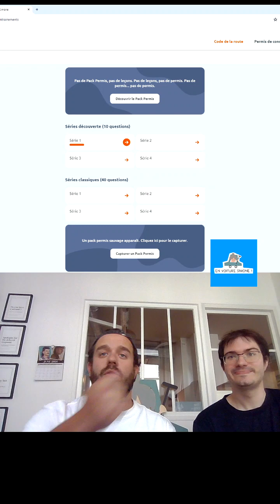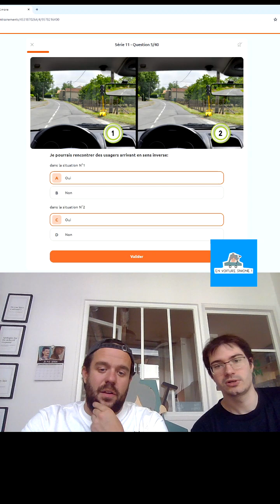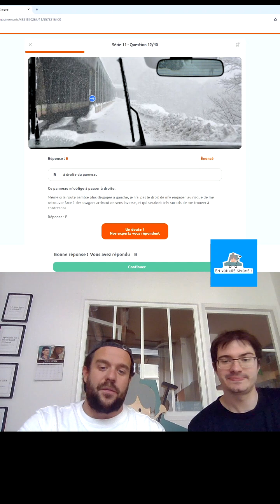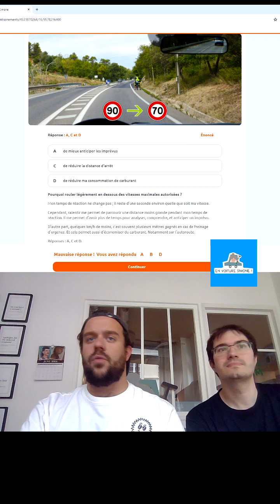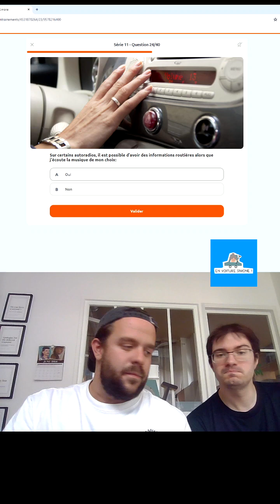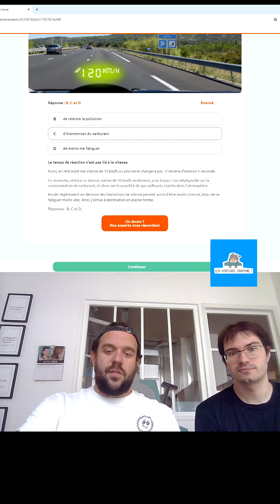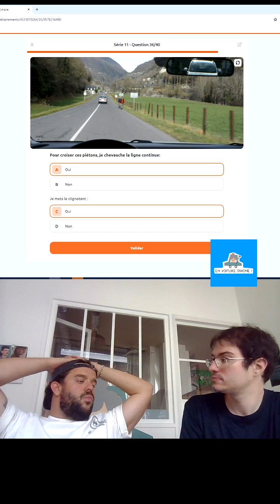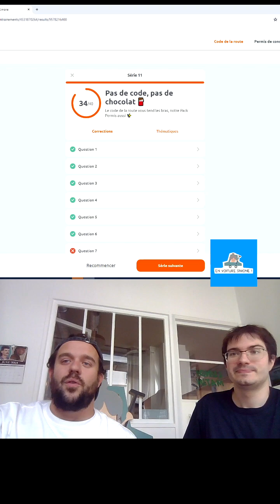LIVE TIKTOK DU 28/05/2024 - RÉVISE LE CODE DE LA ROUTE AVEC EN VOITURE SIMONE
En voiture Simone, le permis, sans les galères.

Pas dispo à 18h30 pour réviser ton code avec nous sur TikTok ?
Entraîne-toi sur le replay autant de fois que tu veux pour devenir incollable sur le code de la route.

💪 Tu as des points à améliorer ? Fais une série d’entraînement gratuitement sur notre application !
👌Tu maîtrises le sujet ? Découvre tout de site notre Pack Permis et apprends à conduire